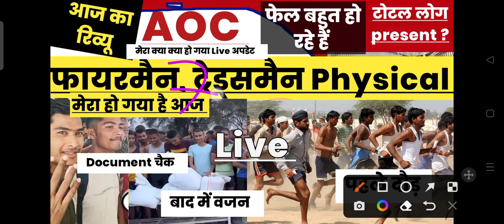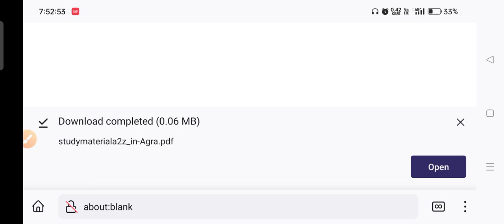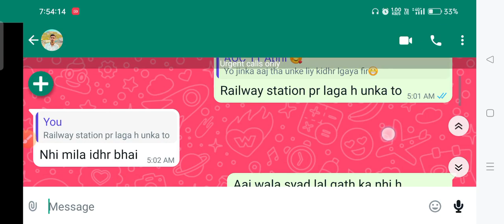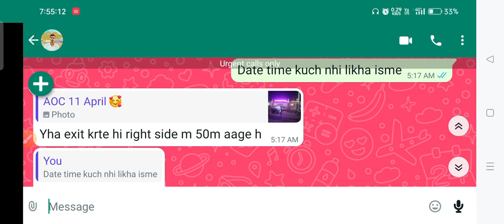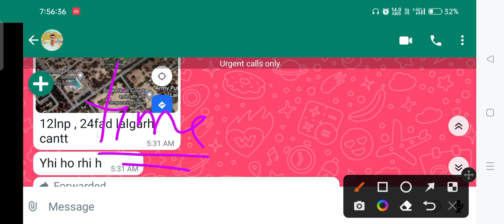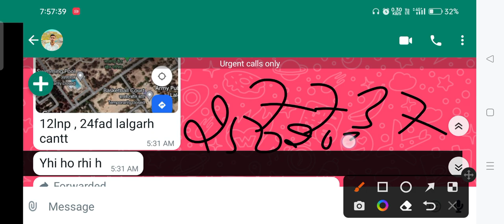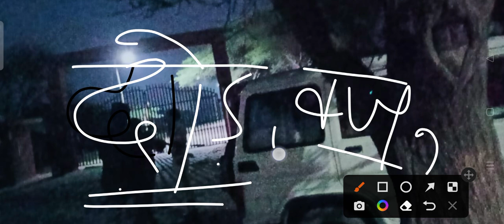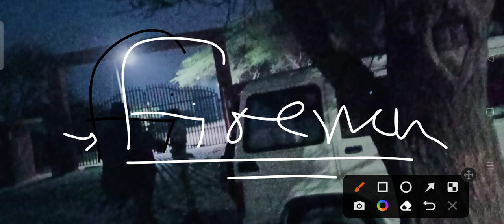AoC Fireman Physical Today Review PET/PST Review,AOC Tradesman Physical Review 2023, AOC Documents❤️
AoC Fireman Today Physical Review2023,AOC tradesman physical Review 2023,AOC Fireman Documents Check

Aoc Fireman,Tardesman Railway Location Out, AOC Fireman D.v,AOC Fireman review,AOC Tradesman Review

AOC Fireman Tradesman Exact location list 2023,AOC Fireman physical 2023,AOC tradesman physical 2023

AOC Fireman and Tradesman Location 2023,AOC location कैसे देखे,Aoc Physical अपडेट 2023,aoc Dv 2023👍